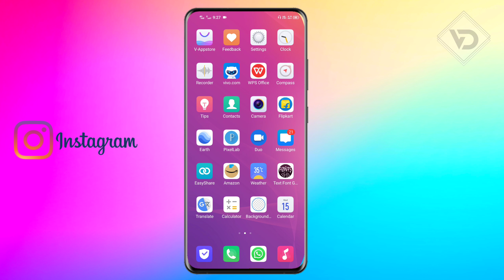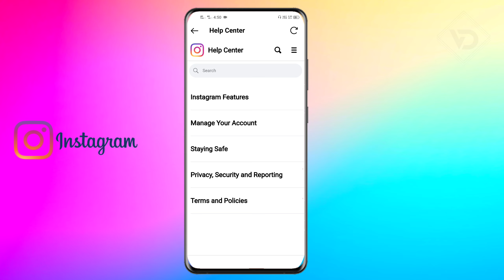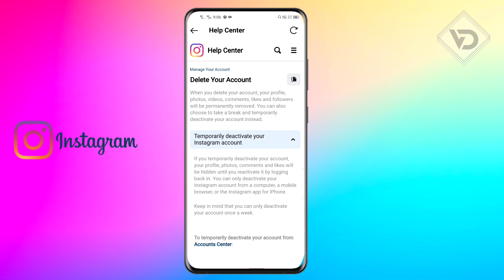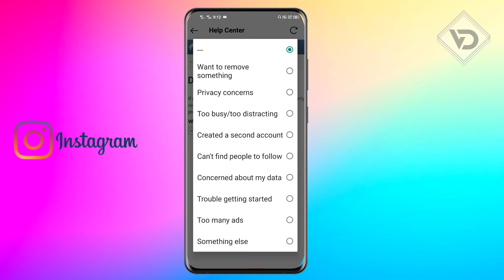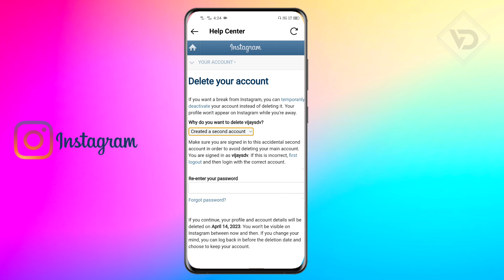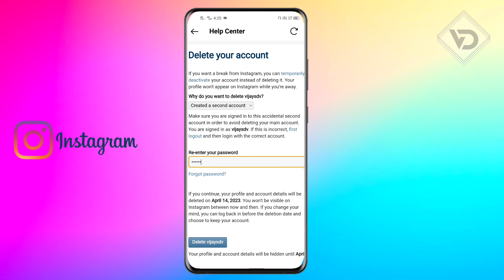How To Delete Your Instagram Account Permanently Instagram Account Delete kaise karen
Hello Guys To Aaj ke Is Video Per Main Batane Wala Hun Aap Apna Instagram Account Permanently Delete Kaise Kar Sakte Ho Hindi
instagram account permanently delete kaise karen 2023
Instagram delete kaise karen hindi 2023
instagram delete kaise kare temporary hindi
instagram account permanently delete kaise
instagram account permanently delete kaise kare bina password ke
delete kaise kare instagram id 2023 hindi
instagram id delete kaise kare account new
instagram ki id account delete kaise kare
instagram delete kaise kare permanently 2023

Vijay Digital Technology YouTube Channel

Live In Telangana Dongli ..